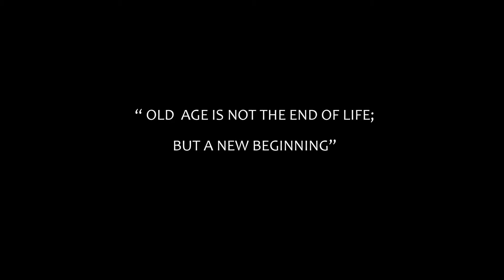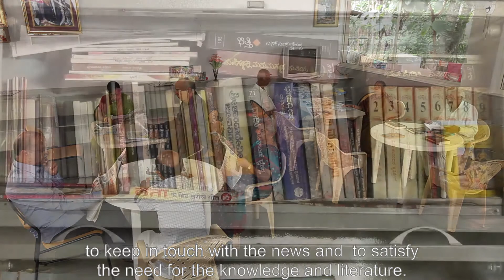MATHRUCHAYA TRUST - Documentary with reviews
The Mathru Chaya Trust is a charitable organization, established on 19th August 2003, with a noble cause of providing shelter and support to old age citizens. The core concept is to provide selfless service to disadvantaged persons and bring difference in their life. It ensures a decent and respectable life for the disadvantaged senior citizens, which was seized from their near ones.

We are also actively involved in the upliftment of the poor and the downtrodden. Our charitable activities include free education, food and study materials to the poor children and the orphan.

Mathru Chaya Trust has been trying to alleviate the sufferings of the poor and the deprived citizens in humble but most subtle way so that they can lead their life with dignity.

As we plan to extend our services to various other needy faction of the society, we invite the likeminded to contribute their share of responsibility in form of service, financial support or moral support, because there is more in life than to be enjoyed just by self.

The trust looks forward to play greater role in helping young children in need of protection. The Trust proposes to spread its warmth in the field of social service now by establishing Abalashramas, the home for Orphans, a friendly home for the children in dire need. Abalashrama aims at providing basic needs and help for all-round development of the needy children, and also of those in distress. It would run on sound liberal and moral principles. Abalashrama will not be just a shelter, but a place of love, care and hope. The devoted house mothers monitor the development of the children.